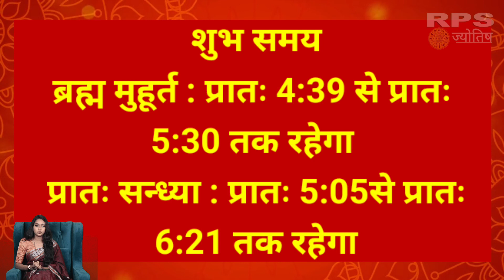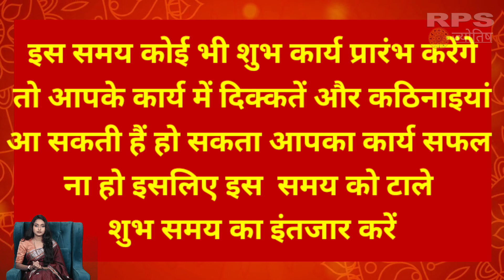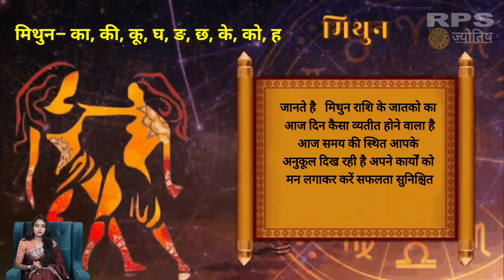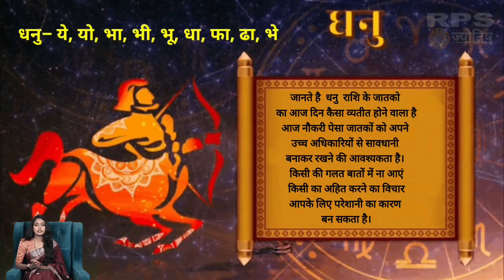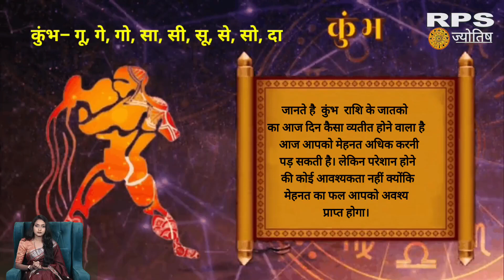15नवंबर 2023 का राशिफल व